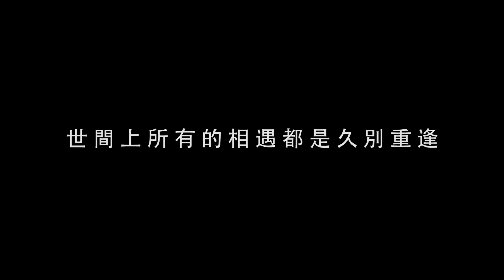追女生的方法很多種，適合你的又是哪種?｜微辣 Manner